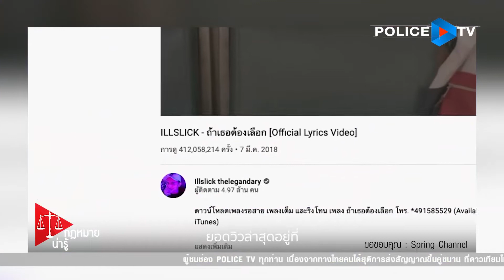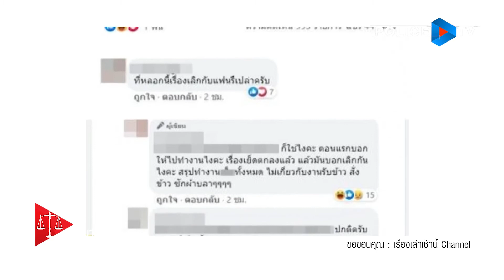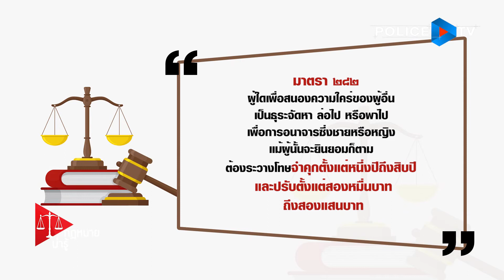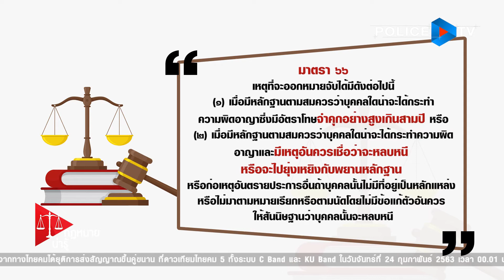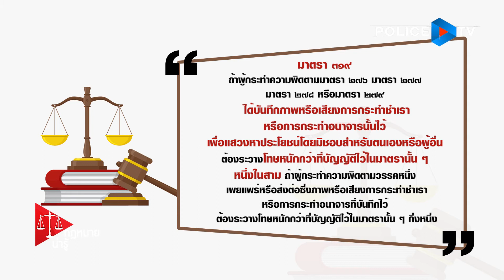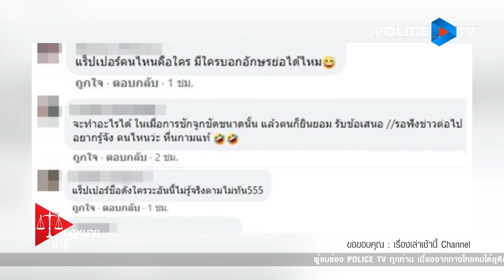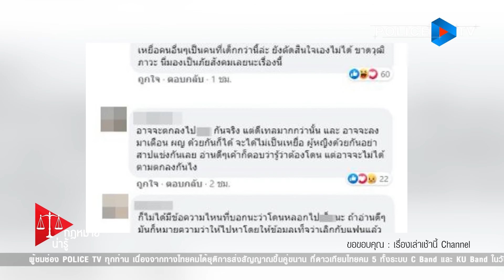รายการ กฎหมายน่ารู้ : ความผิดเกี่ยวกับเพศ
รายการกฎหมายน่ารู้ ออกอากาศทุก วันเสาร์ - อาทิตย์ 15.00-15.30 น.
ดำเนินรายการโดย ศุภรัตน์ นาคบุญนำ และ พ.ต.ท. ธรรมรักษ์ เรืองดิษฐ์ (รอง ผกก.(สอบสวน) สน.ห้วยขวาง)

กฎหมายที่เกี่ยวข้อง

มาตรา๒๗๖ ผู้ใดข่มขืนกระทำชำเราผู้อื่นโดยขู่เข็ญด้วยประการใด ๆ โดยใช้กำลังประทุษร้ายโดยผู้อื่นนั้นอยู่ในภาวะที่ไม่สามารถขัดขืนได้ หรือโดยทำให้ผู้อื่นนั้นเข้าใจผิดว่าตนเป็นบุคคลอื่นต้องระวางโทษจำคุกตั้งแต่สี่ปีถึงยี่สิบปี และปรับตั้งแต่แปดหมื่นบาทถึงสี่แสนบาท
มาตรา277 ผู้ใดกระทำชำเราเด็กอายุยังไม่เกินสิบห้าปีซึ่งมิใช่ภริยาหรือสามีของตน โดยเด็กนั้นจะยินยอมหรือไม่ก็ตาม ต้องระวางโทษจำคุกตั้งแต่ห้าปีถึงยี่สิบปี และปรับตั้งแต่หนึ่งแสนบาทถึงสี่แสนบาท
มาตรา๒๗๙ ผู้ใดกระทำอนาจารแก่เด็กอายุยังไม่เกินสิบห้าปี โดยเด็กนั้นจะยินยอมหรือไม่ก็ตาม ต้องระวางโทษจำคุกไม่เกินสิบปี หรือปรับไม่เกินสองแสนบาท หรือทั้งจำทั้งปรับ
มาตรา280/1 ถ้าผู้กระทำความผิดตามมาตรา ๒๗๖ มาตรา ๒๗๗ มาตรา ๒๗๘ หรือมาตรา ๒๗๙ ได้บันทึกภาพหรือเสียงการกระทำชำเราหรือการกระทำอนาจารนั้นไว้ เพื่อแสวงหาประโยชน์โดยมิชอบสำหรับตนเองหรือผู้อื่น ต้องระวางโทษหนักกว่าที่บัญญัติไว้ในมาตรานั้น ๆ หนึ่งในสาม ถ้าผู้กระทำความผิดตามวรรคหนึ่ง เผยแพร่หรือส่งต่อซึ่งภาพหรือเสียงการกระทำชำเราหรือการกระทำอนาจารที่บันทึกไว้ ต้องระวางโทษหนักกว่าที่บัญญัติไว้ในมาตรานั้น ๆ กึ่งหนึ่ง
มาตรา282 ผู้ใดเพื่อสนองความใคร่ของผู้อื่น เป็นธุระจัดหา ล่อไป หรือพาไปเพื่อการอนาจารซึ่งชายหรือหญิง แม้ผู้นั้นจะยินยอมก็ตาม ต้องระวางโทษจำคุกตั้งแต่หนึ่งปีถึงสิบปี และปรับตั้งแต่สองหมื่นบาทถึงสองแสนบาท
มาตรา318 ผู้ใดพรากผู้เยาว์อายุกว่าสิบห้าปี แต่ยังไม่เกินสิบแปดปีไปเสีย จากบิดามารดา ผู้ปกครอง หรือผู้ดูแล โดยผู้เยาว์นั้นไม่เต็มใจไปด้วย ต้องระวางโทษจำคุกตั้งแต่สองปีถึงสิบปี และปรับตั้งแต่สี่หมื่นบาทถึงสองแสนบาท
มาตรา319 ผู้ใดพรากผู้เยาว์อายุกว่าสิบห้าปี แต่ยังไม่เกินสิบแปดปีไปเสียจากบิดามารดา ผู้ปกครอง หรือผู้ดูแล เพื่อหากำไร หรือเพื่อการอนาจาร โดยผู้เยาว์นั้นเต็มใจไปด้วย ต้องระวางโทษจำคุกตั้งแต่สองปีถึงสิบปี และปรับตั้งแต่สี่หมื่นบาทถึงสองแสนบาท
ผู้ใดโดยทุจริต ซื้อ จำหน่าย หรือรับตัวผู้เยาว์ซึ่งถูกพรากตามวรรคแรก ต้องระวางโทษเช่นเดียวกับผู้พรากนั้น

มาตรา๖๖ เหตุที่จะออกหมายจับได้มีดังต่อไปนี้
(๑) เมื่อมีหลักฐานตามสมควรว่าบุคคลใดน่าจะได้กระทำความผิดอาญาซึ่งมีอัตราโทษจำคุกอย่างสูงเกินสามปี หรือ
(๒) เมื่อมีหลักฐานตามสมควรว่าบุคคลใดน่าจะได้กระทำความผิดอาญาและมีเหตุอันควรเชื่อว่าจะหลบหนี หรือจะไปยุ่งเหยิงกับพยานหลักฐาน หรือก่อเหตุอันตรายประการอื่น
ถ้าบุคคลนั้นไม่มีที่อยู่เป็นหลักแหล่ง หรือไม่มาตามหมายเรียกหรือตามนัดโดยไม่มีข้อแก้ตัวอันควร ให้สันนิษฐานว่าบุคคลนั้นจะหลบหนี

📡 ทางกล่อง PSI ช่อง 203 และ กล่อง GMMZ ช่อง 140
📲 และ Application POLICE TV